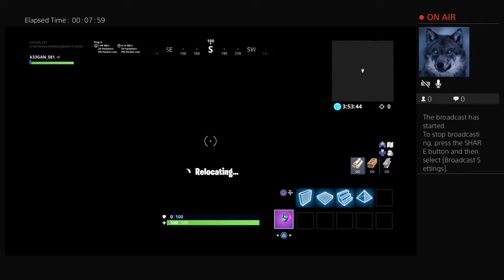SEASON 7 IS HERE!!!!!/pro player 110 wins